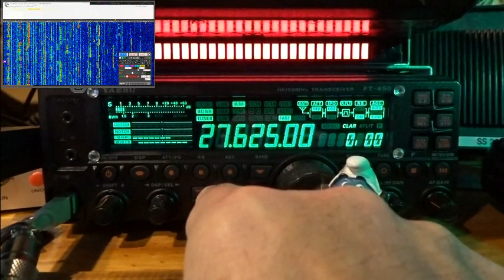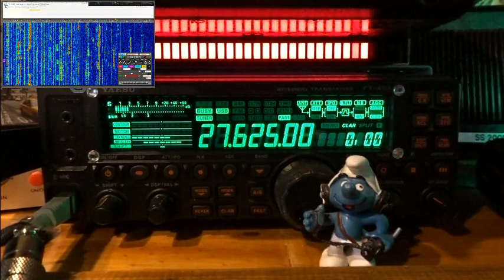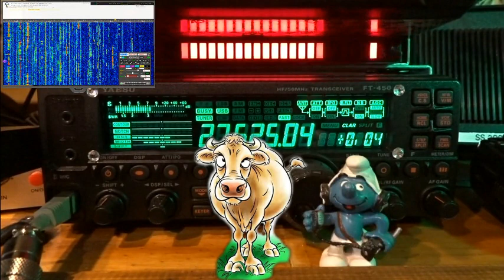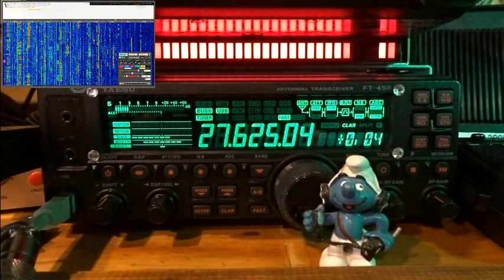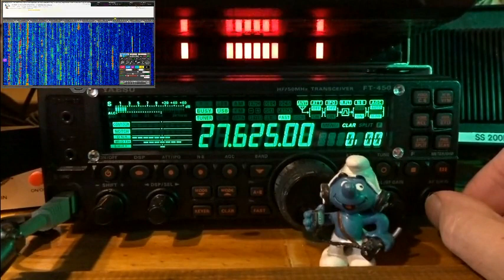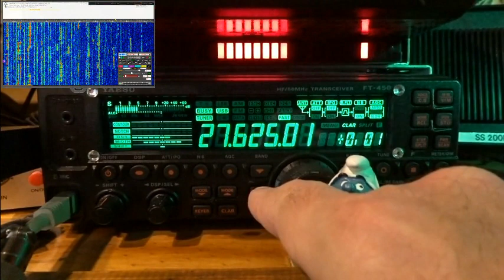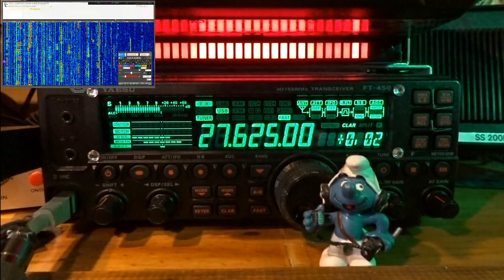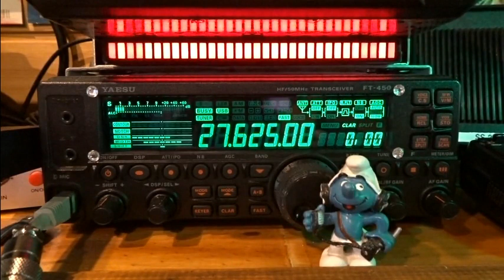CB QSO journalier avec 9BC555 + propag ... (01/02/2023) Y. FT 450AT WebSDR QTH9